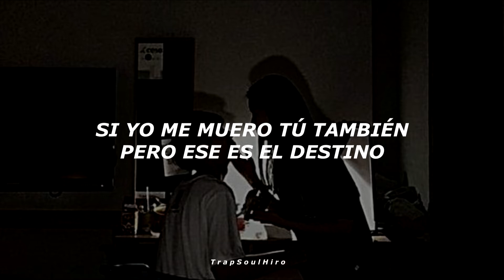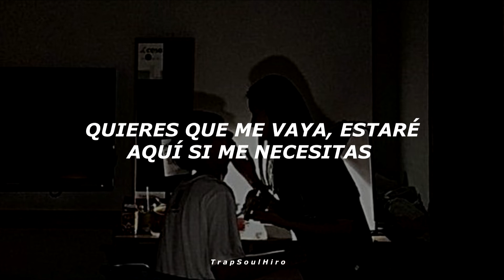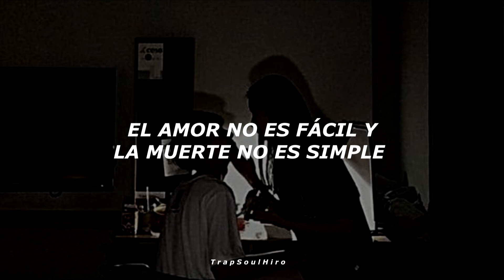What are you so afraid of // xxxtentacion, rxseboy, powfu (Sub español)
𝑻𝒓𝒂𝒑𝑺𝒐𝒖𝒍𝑯𝒊𝒓𝒐

-ATENCIÓN- Basado en la política de Youtube y sobre el reglamento del Copyright, tengo que recalcar unas cosas:-No obtengo dinero por este tipo de videos, es por puro gusto y querer divulgar lo que me gusta.-Todos los Derechos Reservados con los respectivos artistas que aparecen, no busco quitar nada de nadie, como repito, las traducciones de diversas canciones son hechas con el único objetivo de entretener a más personas, que disfruten de lo que me gusta hacer.